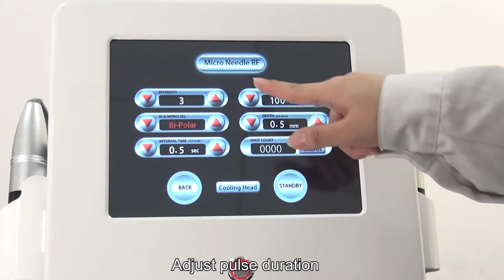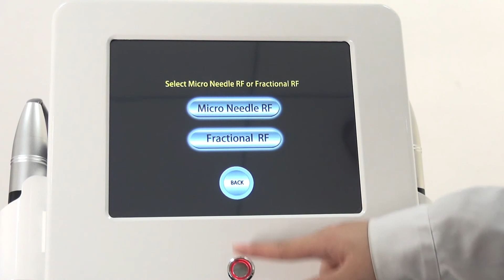Portable Microneedle RF Machine Installation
Jordan Zhao